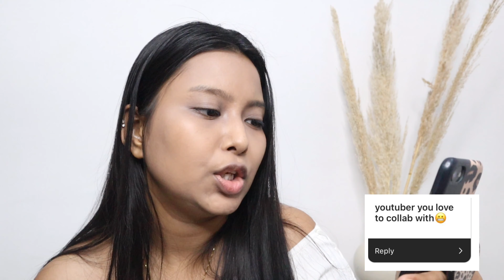Makeup with Q&A GRWM| Get to know me| Get ready with me | हिन्दी में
Hello Everyone,

I hope you enjoy this GRWM Q&A video
Keep showering your love this means a lot to me :) :)

Hope you have fun watching my travel vlog XOXO

Product details:
Moisturiser @cetaphil
Primer @nykaa prep me up
Foundation @milani
Colour corrector @nykaa
Concealer @Maybelline
Loose powder @maybelline fit me
Eyeshadow @jamescharles morphe X
Eyeliner @lakmeindia
Contour @wetnwild
Mascara @maybelline hyper curl
Blush @kaybeauty soft nude
Lashes @pac 53
Highlighter @wetnwild
Lipstick @nykaa naughty nude